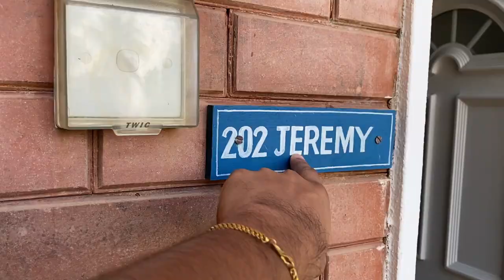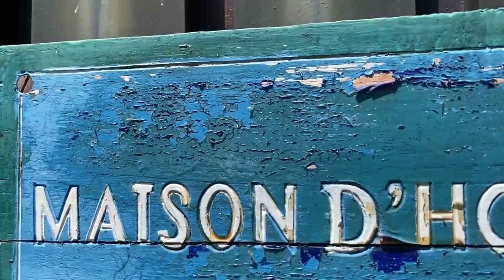Going Home after 18 months Surprise visit On My Birthday 🇱🇰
Mirissa - HOME SWEET HOME , i went home to Mirissa beach for my 23rd birthday and this was indeed one best decision. Going home after 18 months surprise visit on My Birthday as the sound of you you guys definitely do know how exciting i am to be back at home here in Mirissa beach
Sri Lanka the most beautiful beach in Sri Lanka with the best views points of Sri Lanka "The palm hill" view point or as the locals refer it to coconut hill.

Link to my hotel -
Maison D'hotes Sanda Beach